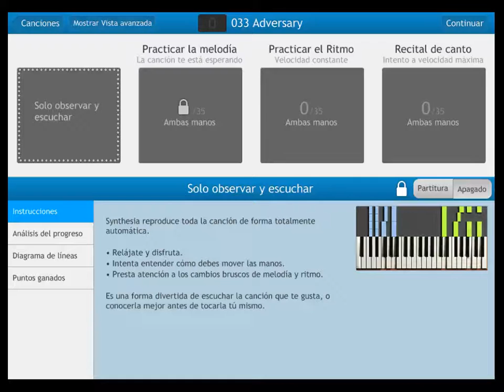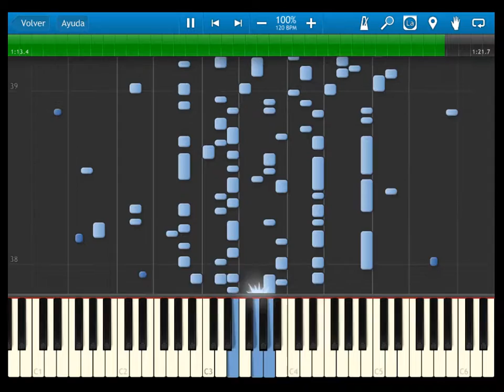Fire Emblem 12 heroes of light and shadow - OST 033 Adversary - Synthesia